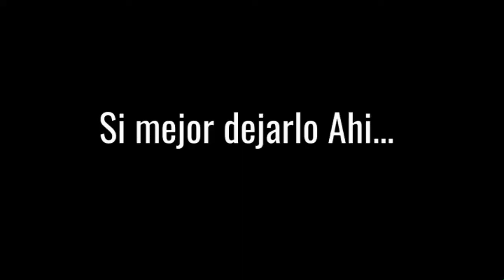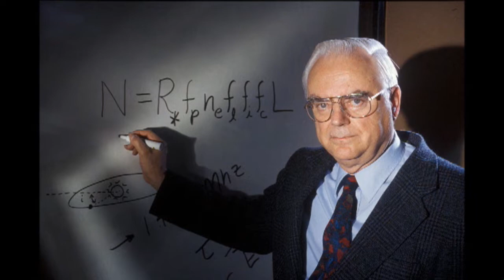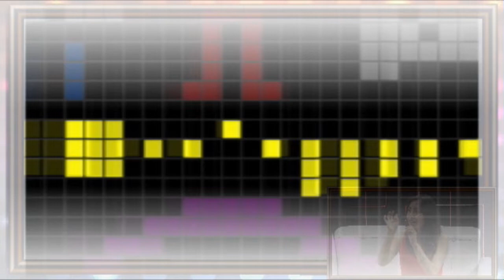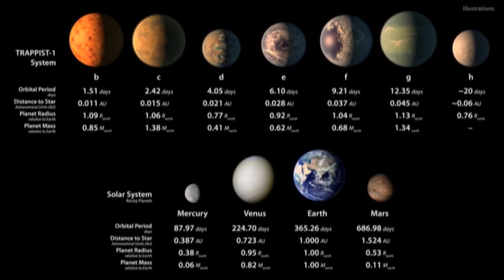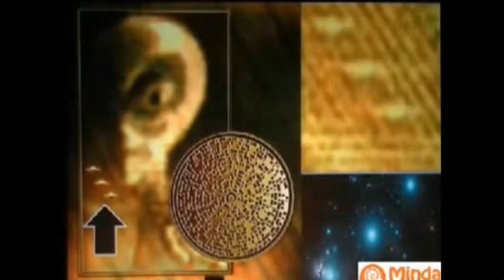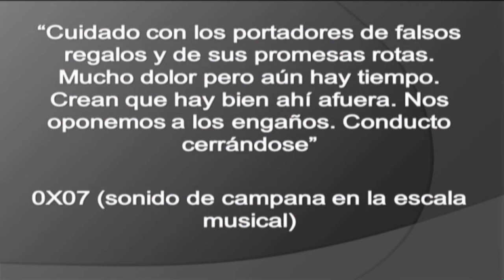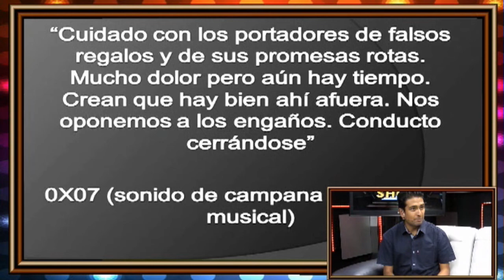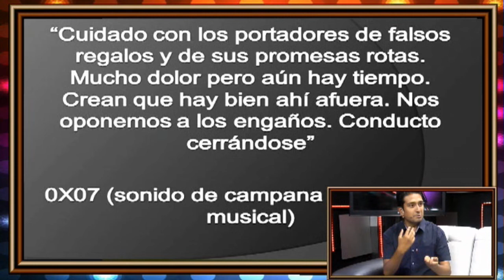JAVICHO SORIA | ENTREVISTA | PRIMERA TEMPORADA | QD SHOW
Javicho Soria | Duelo Street Fighter | Jotape | Vida Extraterrestre
Programa emitido en nuestra Primera Temporada el año 2017. Emitido por CVC Canal 57.
Agradecemos a Javicho Soria , Jotape y Juan Carlos Erquicia (Planeta Gamer) nuestros invitados especiales!
Bolivia Joven Producciones SRL 2017.